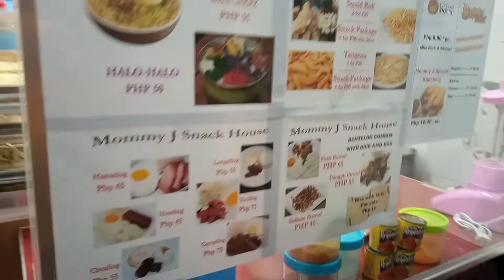#15 - Mommy J Snack House - Talisay City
Snack time @ Mommy J Snack House and BBQ Grill.

@ Mohon, Talisay City